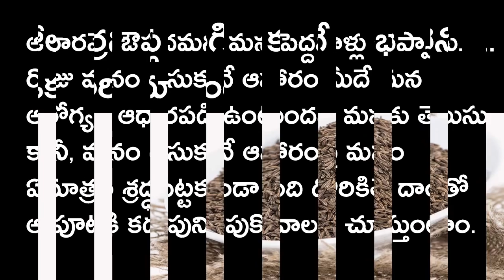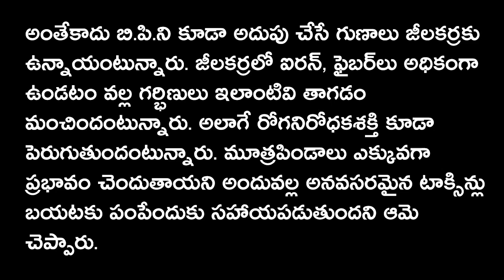AMAZING Benefits of Cumin Water | How To Reduce BP | Health Facts Telugu By Sudheerkumar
AMAZING Benefits of Cumin Water. Check out How To Reduce BP and sugar in your body in this video on Health Facts Telugu for more herbal remedies, easy remedies,
health facts, Herbal tips, Home remedies and many more.